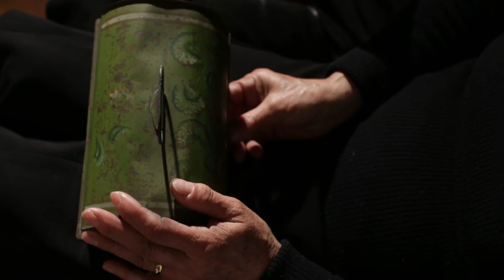Trailer "Leonor"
Aqui fica um bocadinho do filme "Leonor"
Produção e Realização:
Emanuel Silva | Mariana Branco | Mariana Mendes | Vânia Silva
Atores:
Olinda Ramos (Leonor), Beatriz Gonçalves (Leonor), Gonçalo Silva (Manuel), Emanuel Silva (Pai), Mariana Branco (Mãe)

inspirado no poema "Tabacaria" de Álvaro de Campos

Produzido no âmbito do Mestrado em Comunicação Multimédia, Ramo Audiovisual Digital
2015